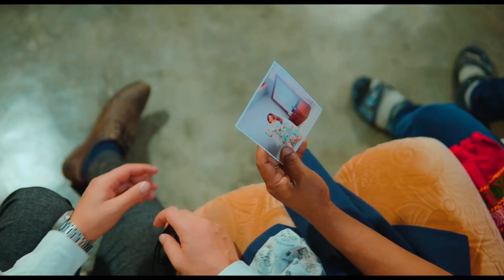New Karbi Video | Hovang | Bipul Terang & Malin Tissopi | New Karbi Song | Mandsyso & Meghali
Labangso a video along lake non Karbi Lun Kan arjan akimi video album  RUVE CINE PRODUCTION ahin pen kasonse pon "HOVANG" pu a lun kan arjan alam si than paklar pon. Lasi kechok che do an abang ke diya pon ik tha.

Dear Owner❤️

Your queries -
new karbi song video 2024,
new karbi video song 2024,
karbi song 2024 new,
karbi video new song,
karbi video,
karbi new song 2024 mp3,
Karbi Song,
Karbi,
Karbi New,
karbi song download,
karbi song 2024,
karbi song video,
karbi song mp3,
karbi song download mp3 2024,
karbi song new,
karbi song download 2024,
karbi song 2023 mp3 download,
karbi song album,
karbi song all,
 Ruve Cine Production official promo song,
  Ruve Cine productions music official release 2024,
   PROMO video,
 TRAILER video,
 karbi video youtube,
Hovang karbi song,
Hovang karbi video song,
Gautam Terang new karbi video album 2024,
Malin Engtipi karbi new video album 2024,
 Bipul Terang new Karbi video album 2024,
Klirmina Bongrungpi karbi new video album 2024,
Generalson Hanse new karbi video album 2024,
Bhagwati Tissopi new karbi video album 2024,
Malin Tissopi new karbi video album 2024,
Lily Rongpharpi new karbi video album 2024,
Hovang new karbi video album 2024,
 Hovang promo video 2024,
  Hovang New full video album 2024,
Hovang explanation video 2024,
   Hovang new official release song 2024,
Hovang Karbi New song 2024,
 Hovang Karbi New releases official song 2024,
Meghali Borkha Karbi New song 2024,
 Mandsyso Rongphar karbi release song 2024,
 Mandsyso Rongphar New song 2024,
Meghali Borkha Karbi New releases official song 2024,
Mandsyso Rongphar New Karbi releases official song 2024,
Meghali Borkha full new release Karbi songs,
 Mandsyso Rongphar full new release Karbi song,

Thanks.
Keep stay tune with Jemsingbey official youtube channel .